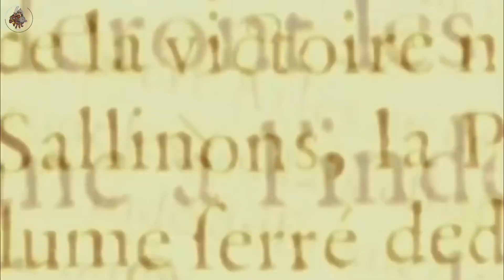Baba Vanga: The Blind Seer Who Shocked the World with Future Predictions!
Unveiling the Mind of Baba Vanga: Dive into the Astonishing Prophecies of the Blind Clairvoyant!